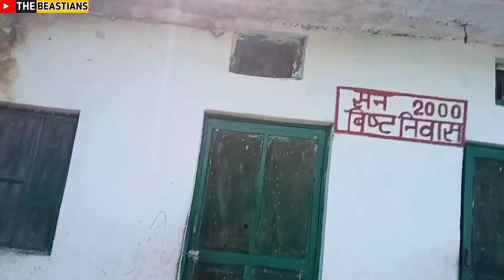My Village Tour 😍| Traveling To Bhoun Village | Part-1 | The Beastians Vlogs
Video Description : This Video Is all about ⤵️